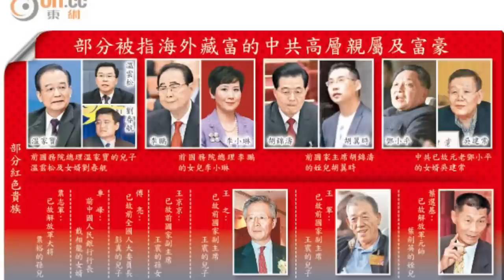元老聯手向習近平發難，高層內鬥決戰在即！曾慶紅用錯鬥爭方式，改個套路可置習死地！（一平論政2023年9月8日）